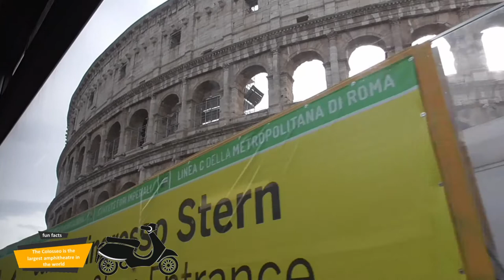Rome and Vatican City VLOG (Colosseum, Pantheon, Venchi Ice cream, Victor Emmanuel II Monument)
TWO COUNTRIES IN ONE LAND

Read about my other adventures here: aldsea.wordpress.com